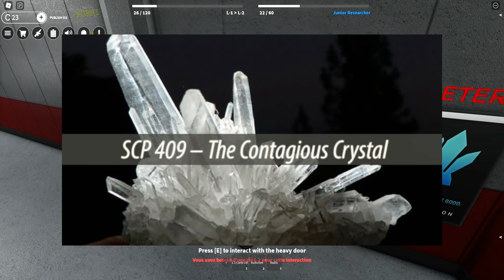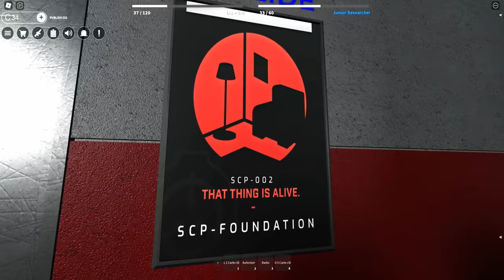JE TESTE DES SCP dans ROBLOX..